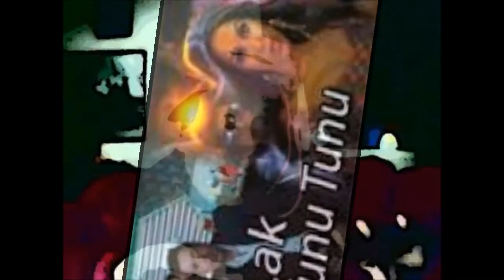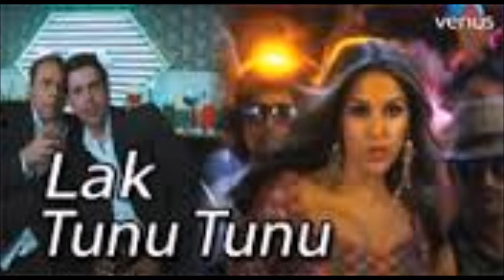Lak Tunu Tunu